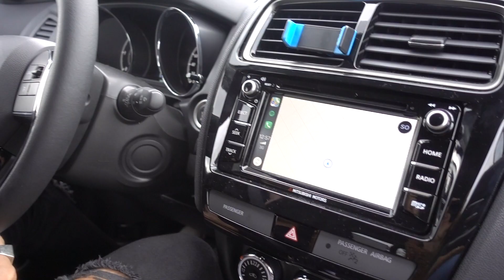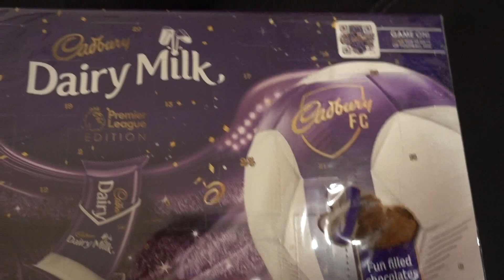VLOGMAS DIA #1 - VIAGEM E CASA EM CAIXOTES | MIA ROSE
CHEGOU!!! VLOGMAS!!! DIA 1!!!
Nem acredito que o tempo passou tão rápido! Eu disse isto o ano passado mas a verdade é que a partir de Janeiro sinto que o ano passou mesmo a correr!!! Mas como disse o ano passado também, não podia estar mais feliz de estar num dos meus meses favoritos :) eheh Começamos então hoje o Vlogmas deste ano e espero mesmo que gostem.

APARTADO: Apartado 004321, EC S Domingos de Benfica - Lisbon, 1501-000 - Lisbon, Portugal.